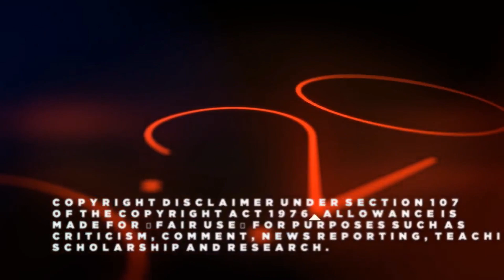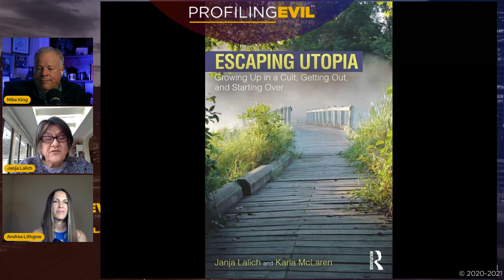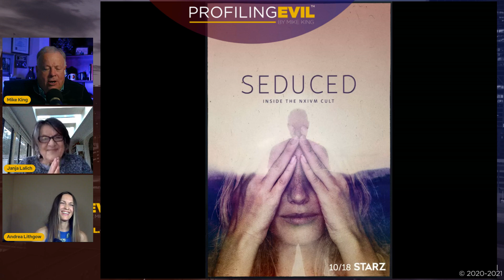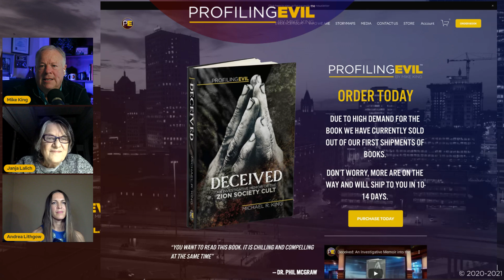Cult Expert Dr.Janja Lalich , Cult Survivor Andrea Lithgow | CHOIR PRACTICE #26 | Profiling Evil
Cults, what are they and how to they recruit? Join us for a fascinating discussion on cults with cult expert Dr. Janja Lalich she is also joined by cult survivor Andrea Lithgow.

We will be talking about different types of cults from Daybell/Vallow to the Zion Society.

Dr. Janja Lalich

Janja Lalich, Ph.D. is a researcher, author, and educator specializing in cults and extremist groups, with a particular focus on charismatic relationships, political and other social movements, ideology and social control, and issues of gender and sexuality. She has been a consultant to educational, mental health, business, media, and legal professionals, as well as having worked with current members, former members, and families of members of controversial groups.

Janja's books:

Janja has appeared recently in documentaries such as:
HBOMAX Heaven's Gate: The Cult of Cult
STARZ Seduced: Inside the NXIVM Cult

Andrea Lithgow recounts what it was like to grow up in a religious cult and how she was able to leave.